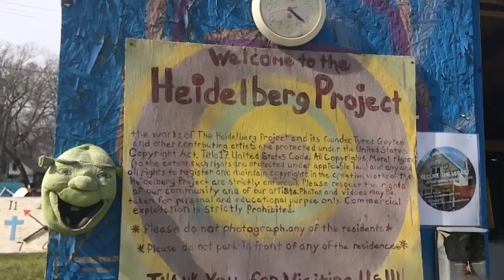MindElevation Heidelberg Project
The Art Of Illusion